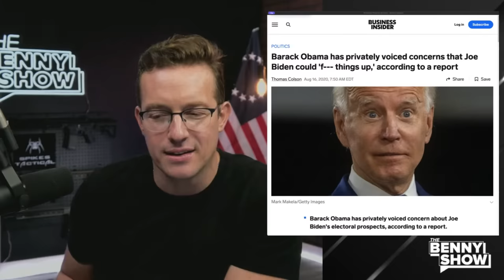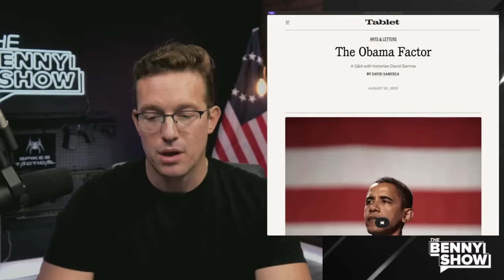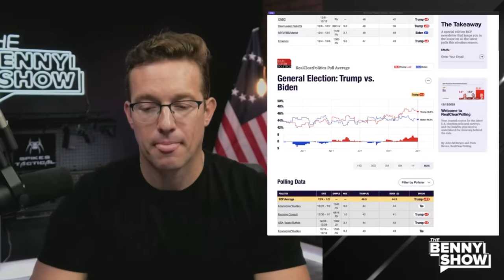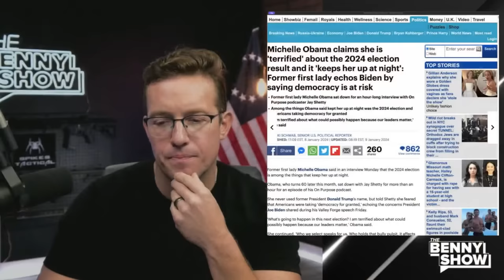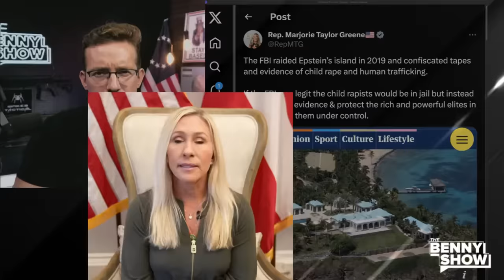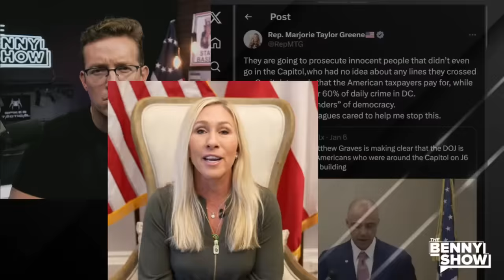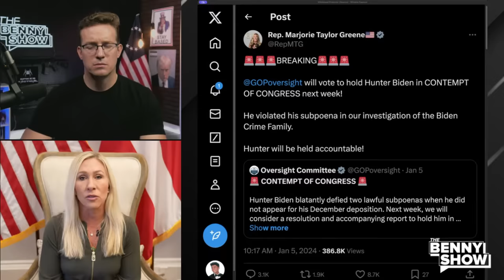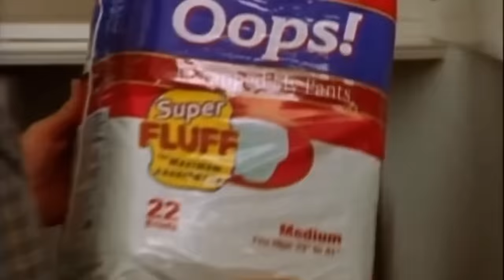Obamas Plot REVOLT Against Biden, PANIC Over Trump | Michelle Jumps In? Case Against Trump IMPLODES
and get FREE Activation